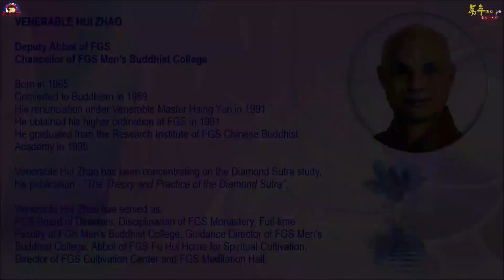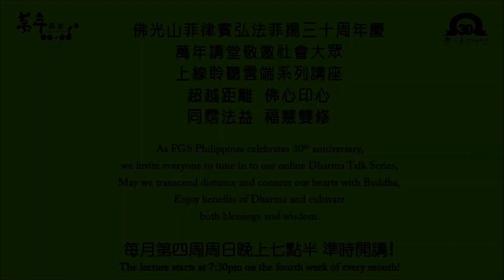萬年講堂第一場預告片 Mabuhay Talk Series First Lecture Trailer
2020/11/22 週日 7:30PM「學習之道」
主講人：佛光山副住持慧昭法師
如何學習？請大家今天YouTube上線聆聽，同霑法益，福慧雙修！

2020/11/22 Sunday 7:30pm
“The Way to Learn”
Speaker: Venerable Hui Zhao, Deputy Abbot of FGS
What is the path of learning?
Enjoy benefits of Dharma and cultivate both blessings and wisdom!